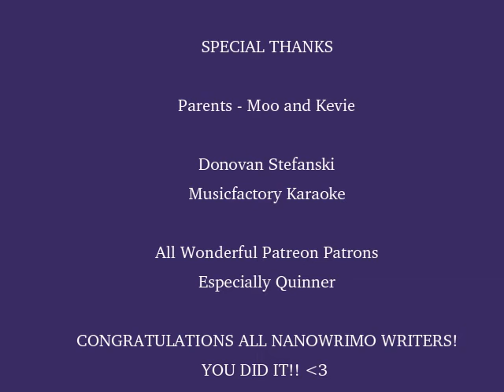Unwritten - NaNoWriMo Edition (Cover) - RoAnna Sylver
Congratulations, all NaNoWriMo writers! No matter how much or how little, YOU DID IT! Here's my way of showing some appreciation; a cover of Unwritten by Natasha Bedingfield.

I'm an author too (Chameleon Moon series!) but just couldn't keep from singing about it this year. So much love!